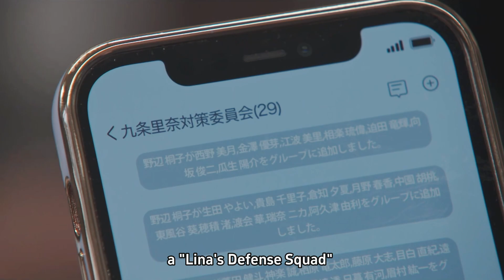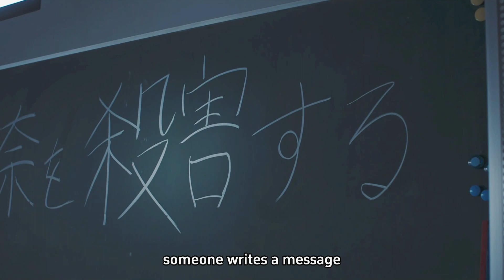The gorgeous teacher rose from the dead, searching for the assailant who took her life.02#film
Lina Kujo is a teacher and the homeroom teacher for the 3rd grade D class at Horai High School. She doesn't have a bond within of her students. On the school's graduation day, Rina Kujo is pushed from the 4th floor and falls down. She is able to glimpse a school uniform sleeve on the person that pushed her. At that time, she wonders why she was pushed and that she does not want to die. The next moment, Rina Kujo is standing in front of her students and she has travelled back in time to one year earlier. She knows that one of the 30 students in front of her will try to kill her in a year. To find the truth about what will happen and to avoid her death, she approaches her students with all her heart. Meanwhile Kanau Morino is one of Rina Kujo’s students in the 3rd grade D class. She is a model student, but she experiences a miserable school life due to her classmates targeting her.